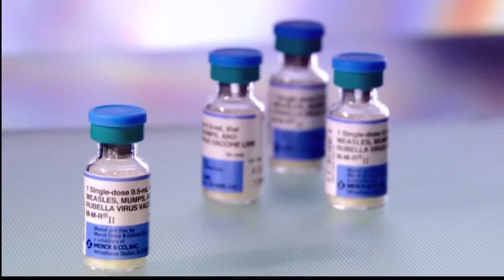Testimony of Safety of Vaccine